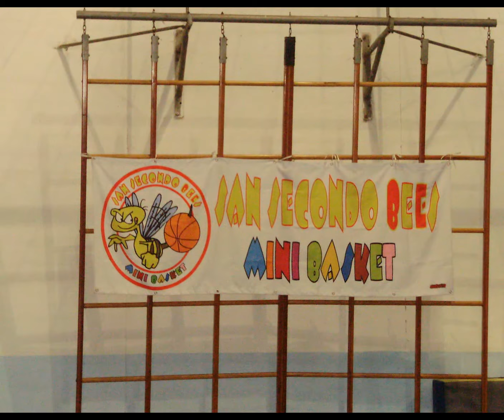Festa di Natale 2011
17 dicembre 2011
Festa di Natale!!!